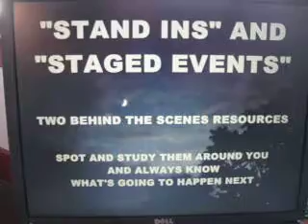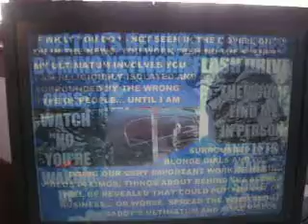AF C3 10-11-10 AARON SHOULD HAVE SENT THE BLONDES 28 MB.AVI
THAT'S WHAT I'VE BEEN TELLING YOU ALL ALONG. IF, ALL THOSE CONSEQUENCE VIDEOS OF THOSE WHO DIDN'T SEND THE BLONDES AREN'T DOING IT... MAYBE THE GOOD CONSEQUENCES OF THOS WHO DO THE RIGHT THING MIGHT PRODUCE RESULTS. GOOD CONSEQUENCES LIKE NOT BEING IN SKID WITH SOMETHING MISSING.
MELTON